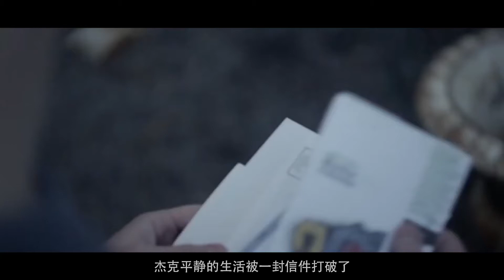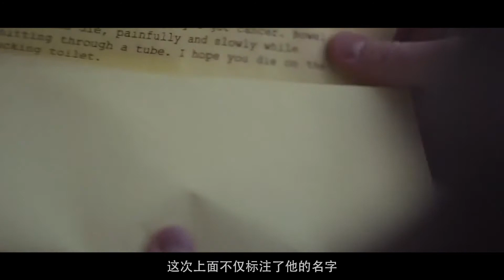小伙爱狗如命，女友把狗烤来吃，小伙就把女友做成狗粮